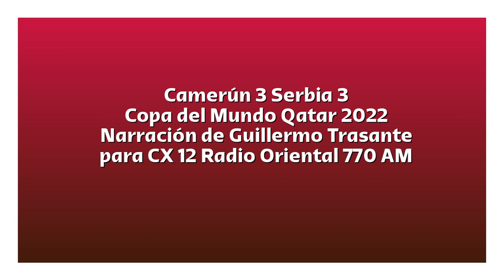Camerún 3 Serbia 3 - Copa del Mundo 2022 (por Guillermo Trasante)